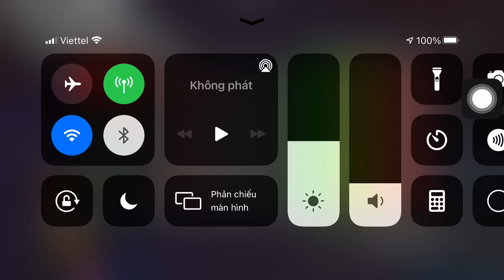Black sing reactor